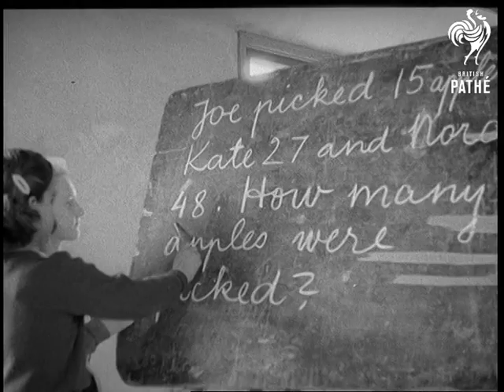The Refugee Situation (1957)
Limerick, Southern Ireland (Eire, Republic of Ireland).

GV. Limerick Castle, River Shannon in foreground. GV. Ambulance coming along road out of town on its way to the refugee camp. It goes out of picture, and on the left hand side of the road we see two Gipsy caravans. GV. Hungarians walking through the camp grounds. SCU. Some of the Hungarians who went on a hunger strike in protest against not being sent to America, camera pans over and we see two others. CU. One of the refugees. CU. Women refugees. SV. Irish army doctor walking through improvised hospital. SV. & SCU. Irish army doctor and nurse examining a Hungarian. They are looking in his ear. GV. Refugee children in the schoolroom at their lessons. SV. Two young Hungarian girls at the blackboard. SV. Refugee children sitting beside classroom tables looking towards camera. GV. The ambulance arriving at the camp which is bringing the post. CU. Irish Red Cross Society badge on side of ambulance. SCU. Camera pans as a letter is handed out to one of the refugees. CU. Postcard which has been received by one of the refugees from Hungary. SV. Refugee children outside hut which is their home, skipping. CU. Little Hungarian girl. SV. Mother comes to door of the hut and calls the children inside for a meal, they turn and run in. SV. One of the two families who share the hut. Wife gives her husband a cup of tea.  GV. The two families and their children sitting inside the hut around stove having their meal. SV. Husband and wife and two of the children having their tea. GV. Hungarian refugees boarding airliner which is to take them to Canada. SCU. Refugees boarding the airliner. SV. Luggage being loaded onto airliner. CU. Cases with Canadian labels on, being loaded. SCU. Refugees climbing stairs into airliner. SV. Airliner engines reviving up. GV. The airliner taxis away.

(Orig.Neg.) (Title scene L.)
 FILM ID:651.06